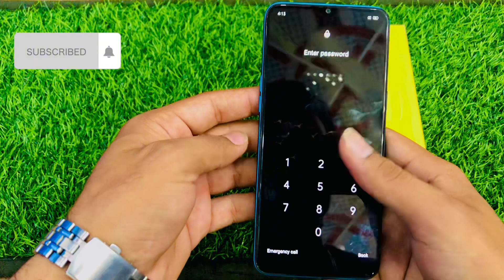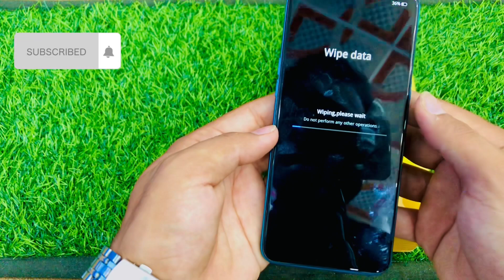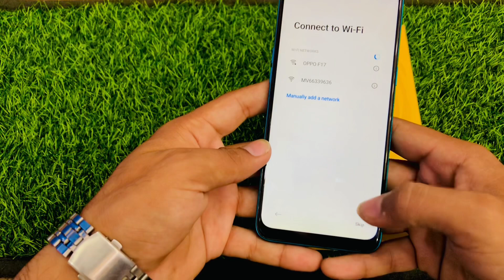Realme 5i and Realme C 31 and Realme All model Format and Hard Reset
Yours searches:

realme, hard reset
realme 5i
realme 5
realme ui
wipe data
 Hard Reset Realme 3 Device
 Hard Reset Realme Trick
 Hard Reset Realme 5i
 how do I reset my realme 5i
 how do I reset my realme 5i without passwor
       realme 5 pro hard and soft reset with out PC format
       realme 5 setup & reset (colourOs 6)
        color OS 6
         realme pattern unlock
         android 9 pie
         how to reset realme 5 pro password
         how to remove facelock
          how to reset realme phones
          oppo mobiles tech

     realme 5i pattern unlock
     realme 5i password reset
      realme 5i FRP Unlock
      realme 5i google account bypass
      how to hard reset realme 5i